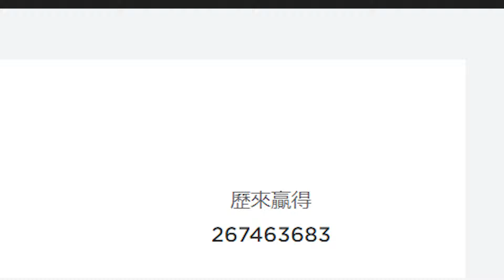【小贝】在Roblox里体验各种灾难，地震来临，最好的做法是在椅子上保命？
大家好，我是阿贝~这回我们来玩Roblox的天灾幸存啦！

阿贝会不定期的和大家分享各位趣味游戏中的影片，
同时也欢迎大家和阿贝一起研究更有趣的游戏玩法，

roblox 游戏解说 小贝的游戏食堂 本频道制作的所有视频都符合平台的使用政策，没有任何违规行为。